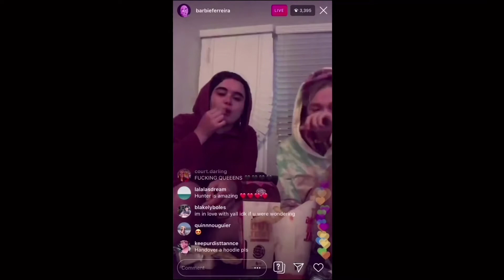best of [hunter schafer]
Hunter Schafer is an American fashion model, actress, and LGBT rights activist.[3] In 2019, she made her acting debut portraying Jules in the HBO series Euphoria.